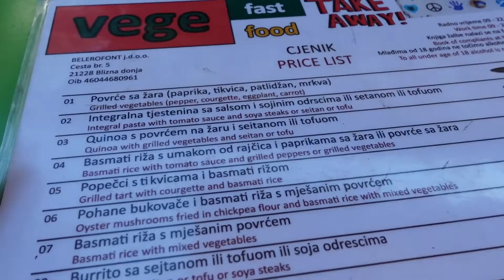COME TO CROATIA WITH ME 🌊 // Jojoslife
Hey Leute,